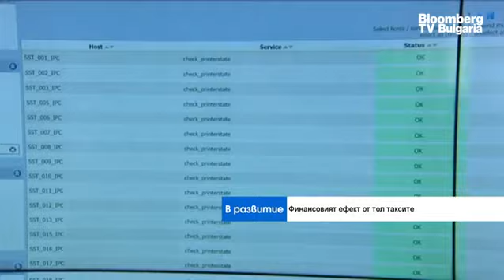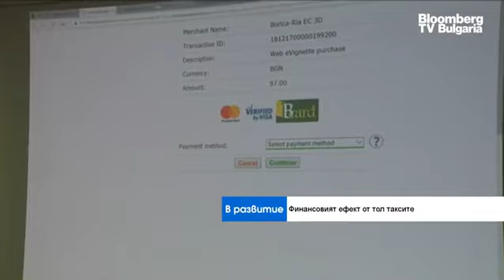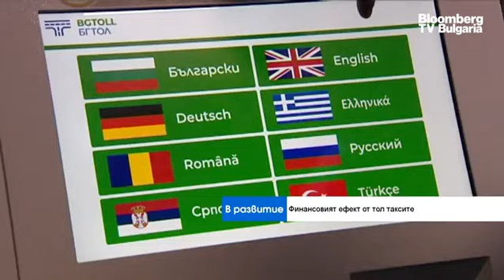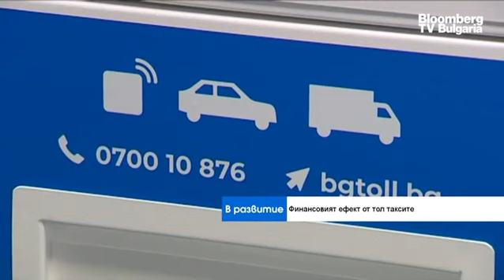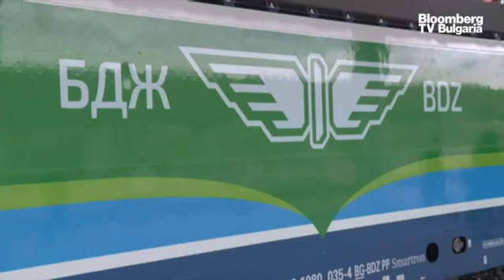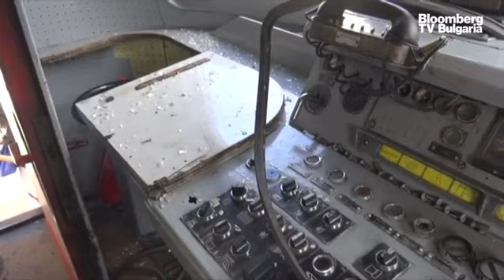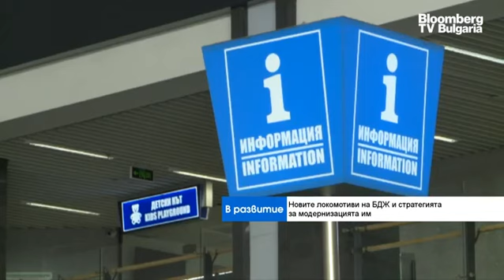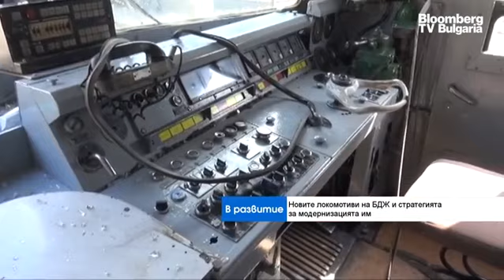В развитие: Разходите за тол системата изяждат приходите от нея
Високите разходи за тол системата у нас изяждат приходите от нея. Това заяви Михаил Рангелов, директор „Медии“ във Форума за Балкански транспорт и инфраструктура, в предаването “В развитие” с водещ Вероника Денизова.

Той коментира темата в контекста на данните, че приходите от тол такси от 1 януари до 8 декември 2020 г. са 103 млн. лева, докато заложените приходи бяха в размер на 450 млн. лева за тази година.